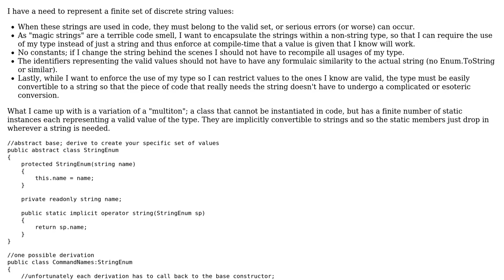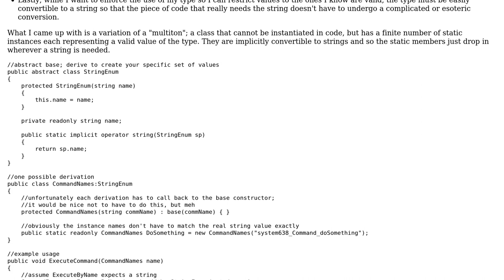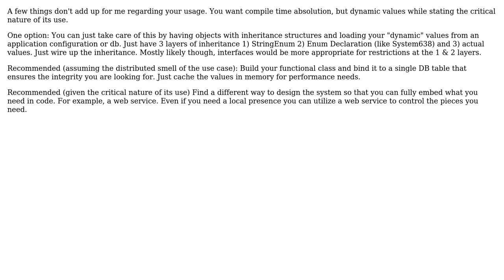Code Review: "String Enum" implementation - comments? (2 Solutions!!)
Code Review: "String Enum" implementation - comments?

With thanks & praise to God, and with thanks to the many people who have made this project possible! | Content (except music & images) licensed under CC BY-SA | Music | Images & others | With thanks to user Randy user Leonid user KeithS and the Stack Exchange Network Trademarks are property of their respective owners. You are responsible for your own actions.